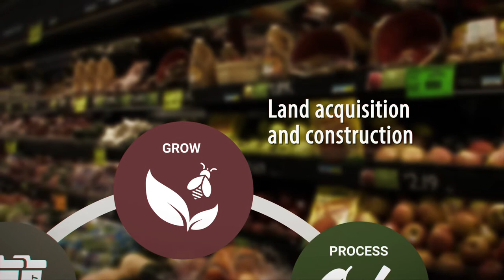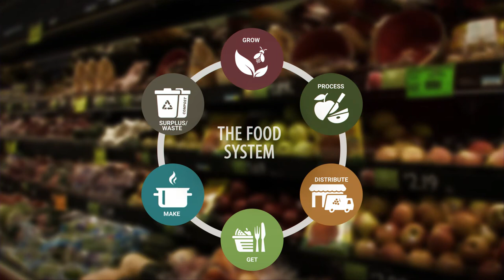Kansas Healthy Food Initiative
The Kansas Healthy Food Initiative (KHFI) is a public-private partnership that aims to increase access to affordable fresh food to improve the health and economic development of Kansans and their communities.  This video introduces the KHFI program and explains how to apply for funding or technical assistance.